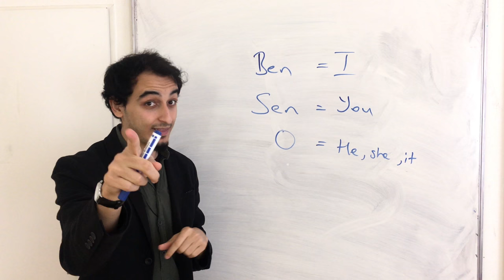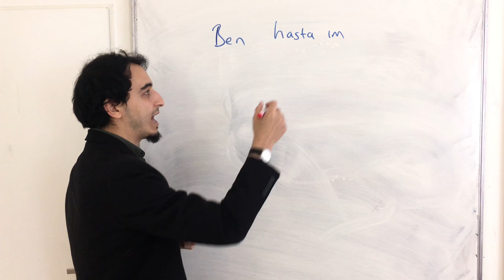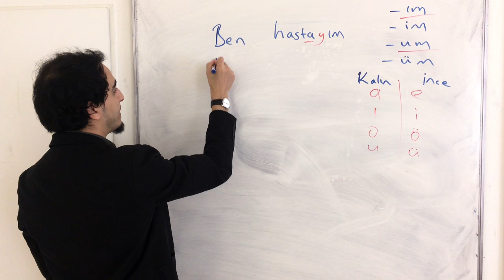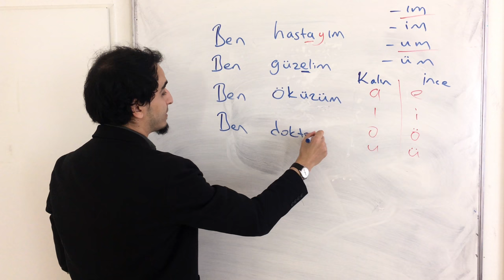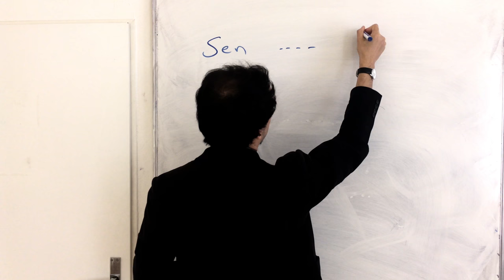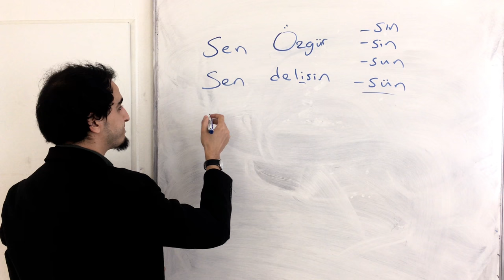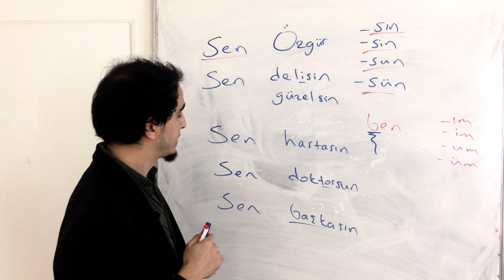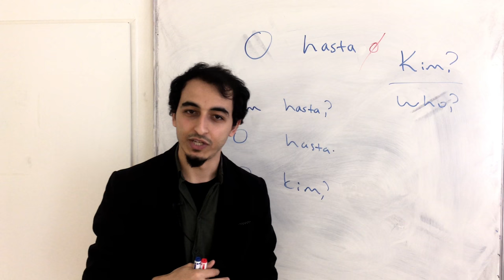HOW TO SAY "I AM, YOU ARE, HE/SHE/IT IS" IN TURKISH (Part 1) LESSON 5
HOW TO SAY I AM, YOU ARE, HE/SHE/IT IS IN TURKISH LANGUAGE. LET’S LEARN IT!

τούρκικη γλώσσα

Merhaba,

Ben Tamer Yıldırım. I was born and grew up in Izmir, Turkey. I have bachelor’s and master’s degree in turcology. It’s a field in which you study Turkish and other Turkic languages along with their historical developments in phonology, morphology, semantics and syntax. It gives you a great opportunity to ask Turkish language WHY, HOW and BUT HOW COME throughout your journey and the best part is YOU GET YOUR ANSWERS! Even after having your bachelor’s degree, you run and jump in the living room saying I WANNA TEACH EVERYTHING I LEEEAAAARNT!

So imagine me after having my master’s degree!

[human mode: ON]

Ahem.

I always wanted to expand my world when I was studying. I’ve been to Kazakhstan as an exchange student in 2013 and 2016 as they speak a Turkic language. I’ve been to Europe with my backpack first time in 2015 and have visited France, Belgium, Netherlands, Germany, Czechia, Austria, Hungary and Serbia. I wanted to pass to Izmir through Greece but my Schengen visa was over. Haha!

I had already started teaching Turkish in Kazakhstan when I was an exchange student but I wanted to educate myself more about it. So I enrolled to the certificate program organized by Yunus Emre Institute and Gazi University. It was such a unique program! I already had pedagogical courses before, but this was something else. It  genuinely gave me the confidence to teach Turkish.

And then what? I taught at university for one year! Even if it was only for one year, it still means that my biggest dream came true! I was supposed to teach 6 hours a week according to my contract but I split the students into different groups and taught 32 hours per week! I was that hungry to teach... I’m not sure if this idiom works in English but that’s what we say in Turkish.

Anyway. Here I am now! Teaching online.

I use Zoom and Skype for my private lessons. If the learner demands a speaking class, we switch to Facetime, too.

I use 4th gen iPad Pro (2020) and a 2nd gen Apple Pencil for the best quality of artificial blackboard experience. In order to sound better, I use Samson Q2U dynamic microphone. My upload speed is 300 mbps so our sounds never cut.